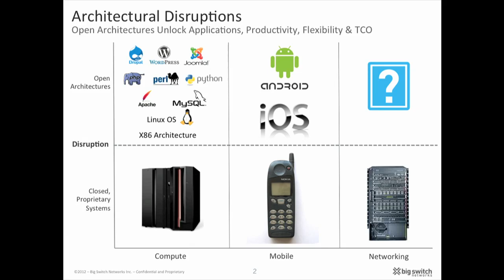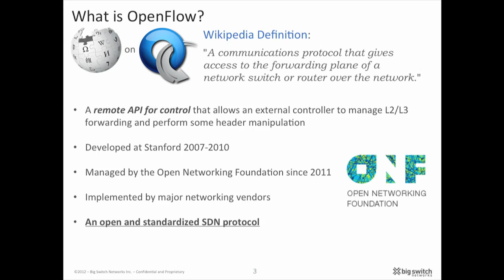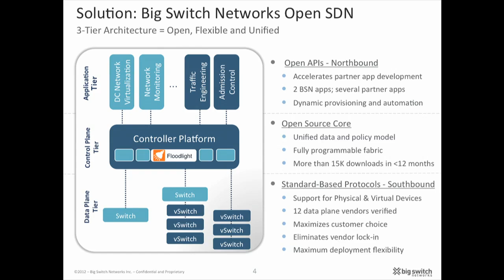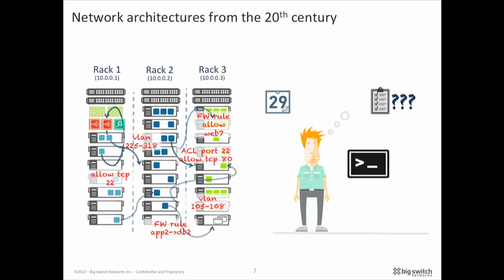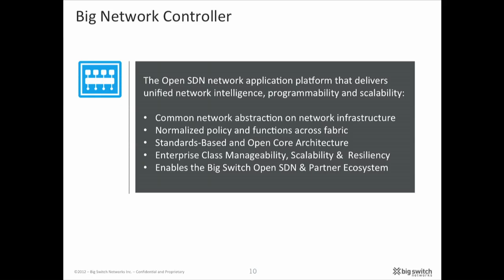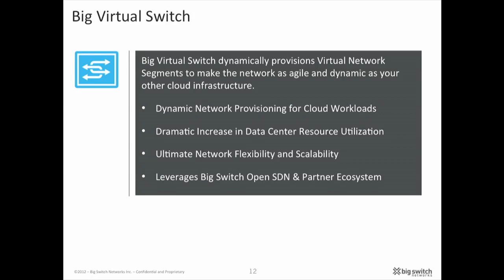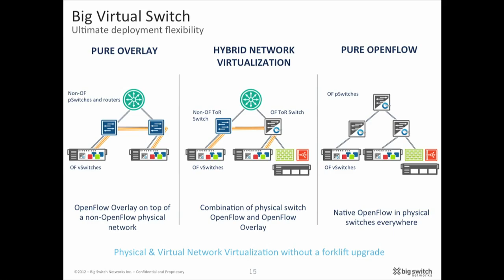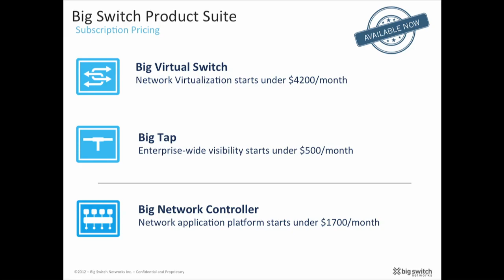Big Switch Networks in the Demo Theater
Big Switch Networks presented its product suite at the April 2013 OpenStack Summit in Portland, OR.